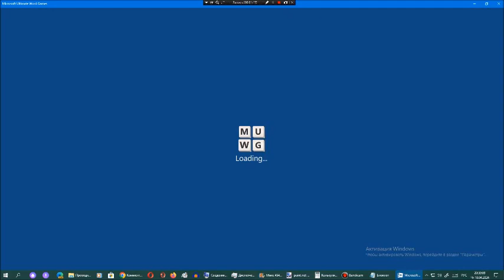Ставка слов от Арсения Иванова. Испытание 1. Мир 17. Часть 11